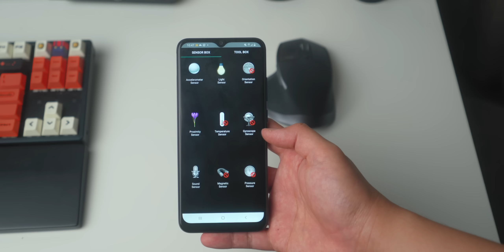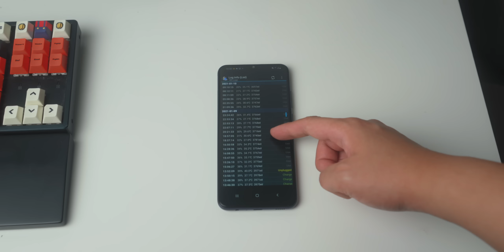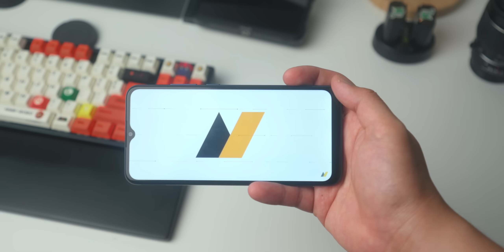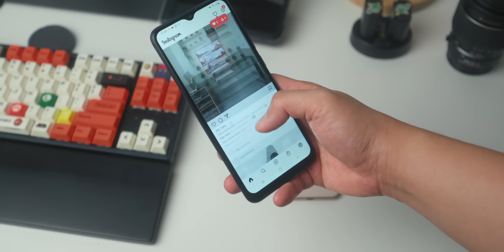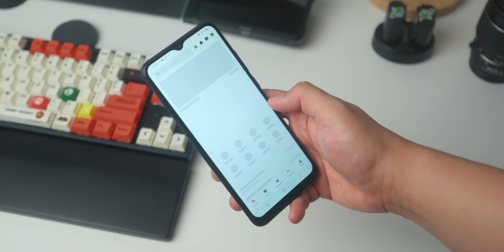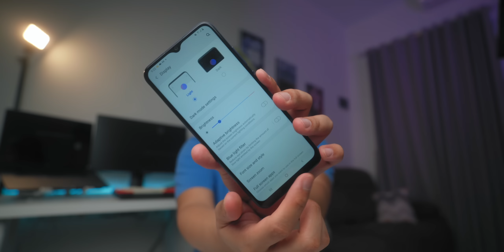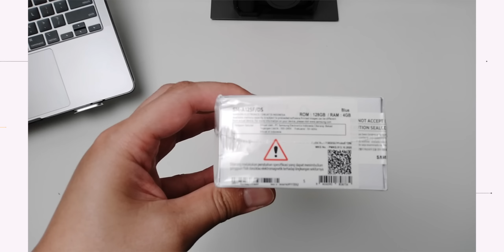Review Samsung Galaxy A02s Indonesia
Samsung Galaxy A02s jadi hape pertama yang masuk ke Indonesia secara resmi. Tapi gimana hape ini apakah bagus? atau lebih baik pilih yang lain? yuklah cek videonya. Review Samsung Galaxy A02s Indonesia yang menurut gue jadi benchmark untuk hape entry level tahun ini.